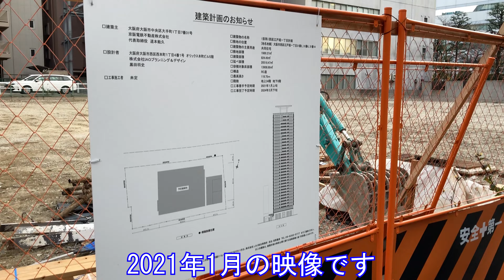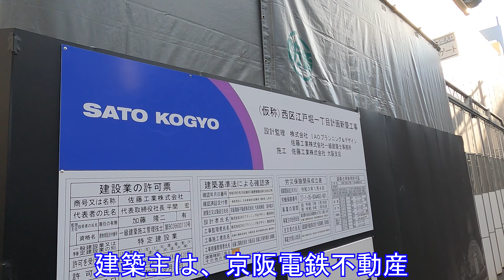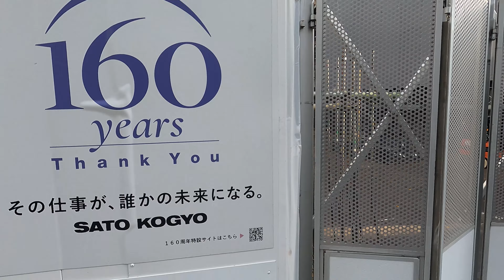第③弾 ザ・ファインタワー大阪肥後橋 ～（仮称）西区江戸堀一丁目計画新築工事～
（仮称）西区江戸堀一丁目計画新築工事
ザ・ファインタワー大阪肥後橋

 所在地　大阪市西区江戸堀1-31-2（地番）
アクセス　大阪メトロ四つ橋線の肥後橋駅から徒歩4分、 大阪メトロ御堂筋線の淀屋橋駅から徒歩9分、京阪中之島線の中之島駅から徒歩10分
地上　34階
高さ　116.91ｍ
用途　共同住宅（分譲197戸）
事業主　京阪電鉄不動産
設計・監理　IAOプランニング＆デザイン（意匠・設備）、佐藤工業（構造）
施工　佐藤工業

2024年1月下旬　竣工予定
2024年3月下旬　入居開始予定